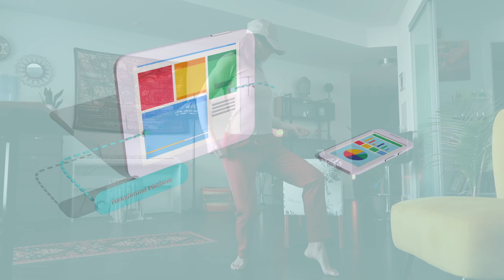Feb 3 2020 creatives want to support the whole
as we approach going to market with our 'baby' - MarkeTelling, we entrain on the energy dynamics at play at this point in our evolutionary journey.

The Big Pivot is here -  we all need to come together as one and dance with our fullest authentic creative capacities.

This is the premise behind Flow Network and the Internal Network Effect.

Join the conversation FB LIVE Flow Show 12:12pm EST Thursdays!